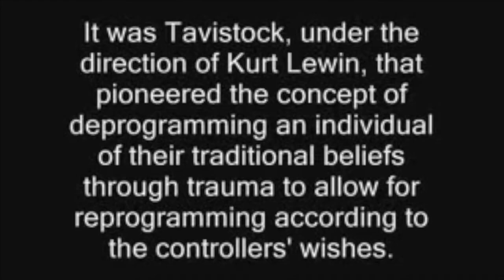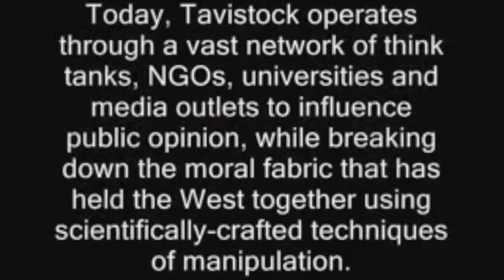Politricks episode 54